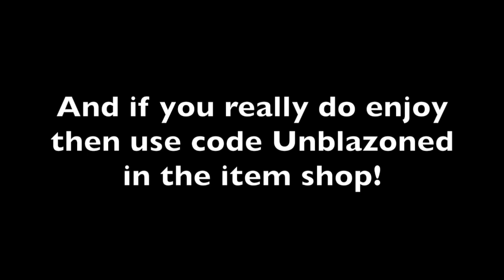My First Island In Creative Published! Driftboard Snipes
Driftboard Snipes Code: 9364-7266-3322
Make sure to use code: Unblazoned in the item shop!
My first Fortnite Creative island that I published I hope you guys will enjoy :D